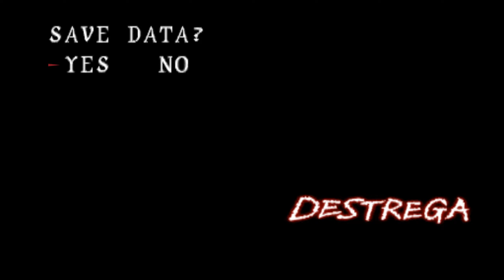Destrega PS1 Walkthrough # 2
데스트레가 PS1 공략 # 2